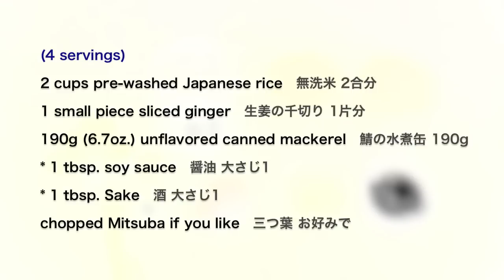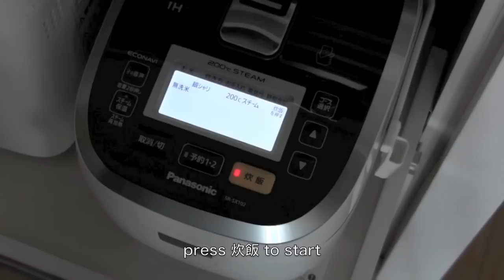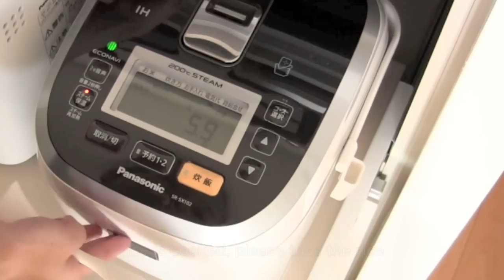EASY Mackerel Rice (Super Quick Recipe) 超簡単＆ヘルシー 鯖ごはん - OCHIKERON - CREATE EAT HAPPY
Super quick and healthy recipe using unflavored canned boiled mackerel!

Ginger removes the fishy taste and flavor, and makes easy to eat, even for those who don't like mackerel! Also, ginger is great for warming the body up on a cold day.

FYI: mackerel I used
伊藤食品 美味しい鯖 (Oishii Saba)

EASY Mackerel Rice

Difficulty: Super Easy
Time: 1hr
Number of servings: 4

Ingredients:
2 cups uncooked pre-washed Japanese rice
1 small piece sliced ginger
190g (6.7oz.) unflavored canned boiled mackerel
A
* 1 tbsp. soy sauce
* 1 tbsp. Sake
chopped Mitsuba (Japanese wild parsley) if you like

Directions:
1. Wash rice if needed. If you are using pre-washed rice (Musenmai) you don't have to wash it.
2. Place the rice in a pot, add A, add the liquid from the canned mackerel, then add water to the appropriate level indicated in the pot, and mix well.
3. Add the mackerel and sliced ginger on top.
4. Place the pot into the rice cooker. Cover and press the button to start.
5. When it's done, toss the rice lightly using a rice paddle, serve in a dish, top with chopped Mitsuba if you like.

甘茶の音楽工房
赤いドレスの女

FYI (products I used in my videos):